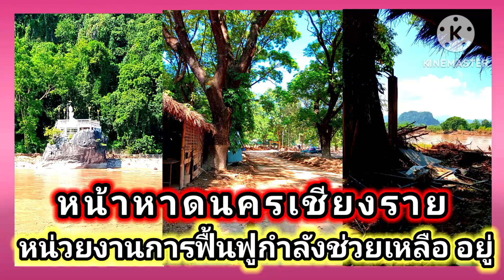การฟื้นฟู จากหน่วยราชการ เข้าทำการช่วยเหลือหน้าหาดนครเชียงรายหรือหาดพัทยา 2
กำลังช่วยเก็บกวาดโคลน# จังหวัดเชียงราย# แม่สาย# อุทกภัยน้ำท่วม# หาดนครเชียงราย# หาดพัทยา 2#@wandee